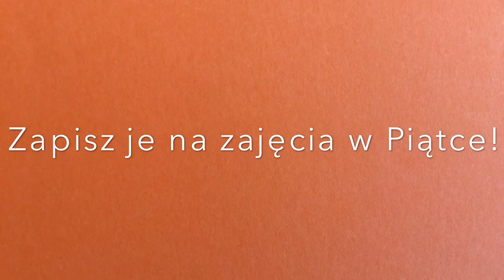Zwinne rączki, czyli Akademia Pięknego Pisania w Piątce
Zapraszamy na niezwykłe zajęcia grafomotoryczne, podczas których będziemy gimnastykować i ćwiczyć nasze rączki, by były zwinne i pięknie pisały. Zapraszamy dzieci chodzące do I i II klasy szkoły podstawowej.